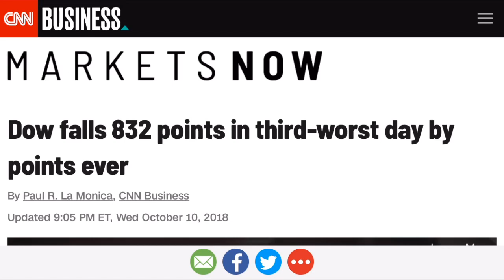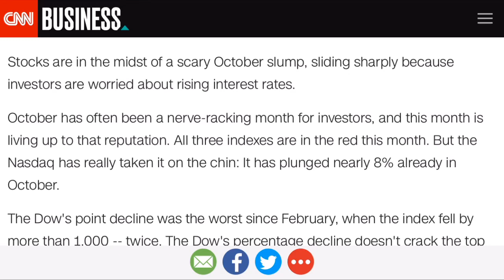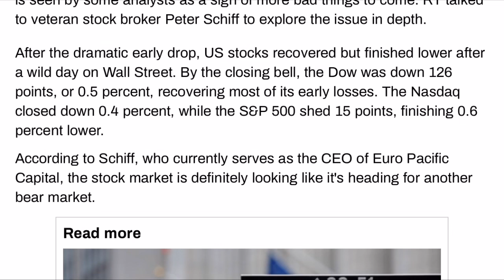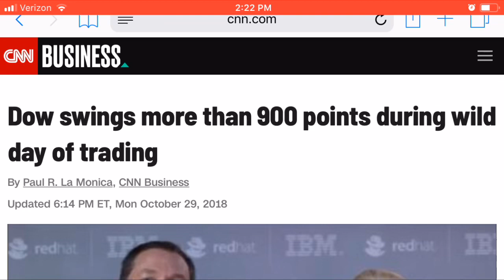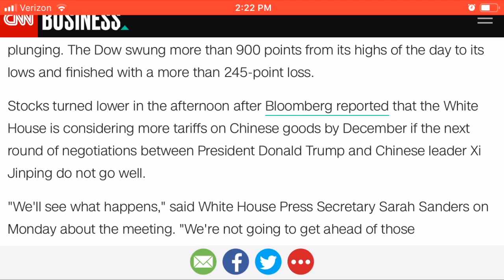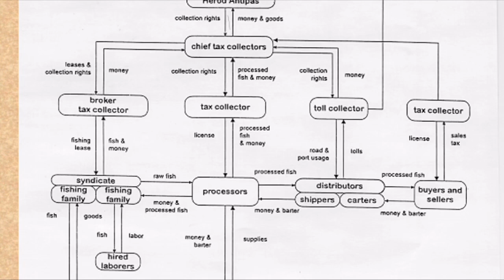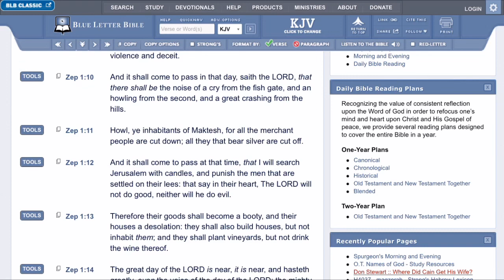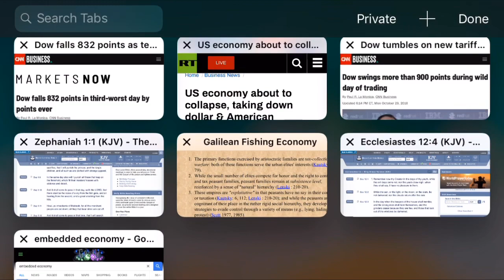US economy about to collapse, taking down dollar & American standard of living – Peter Schiff